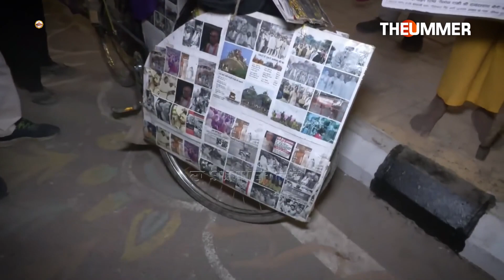ਅਯੁੱਧਿਆ ਨਗਰੀ 'ਚ ਨਹੀਂ ਪਰ ਰੱਖਣ ਨੂੰ ਵੀ ਥਾਂ, ਦੇਖੋ ਕਿਵੇਂ ਪੂਰਾ ਅਯੁੱਧਿਆ ਰੰਗਿਆ ਪ੍ਰਭੂ ਰਾਮ ਦੇ ਰੰਗ 'ਚ